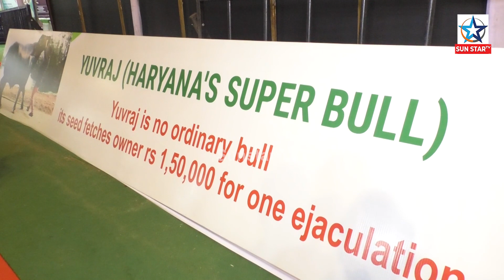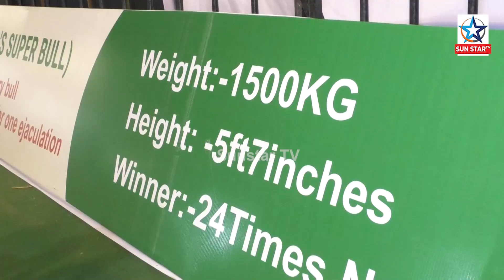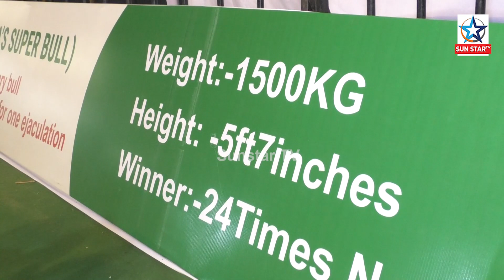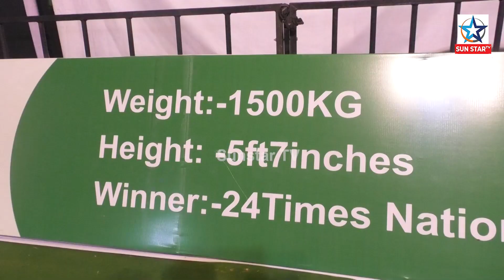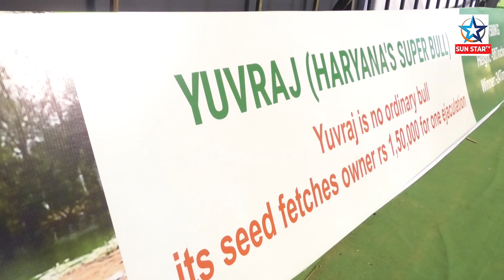ଷଣ୍ଢର ନାଁ ୟୁବରାଜ.... ପାଳନ ପୋଷଣ ପାଇଁ ଦରକାର ପଡୁଛନ୍ତି ୪ଜଣ ମଣିଷ...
The bull's name is Yuvraj. 4 people are needed to feed the animal...